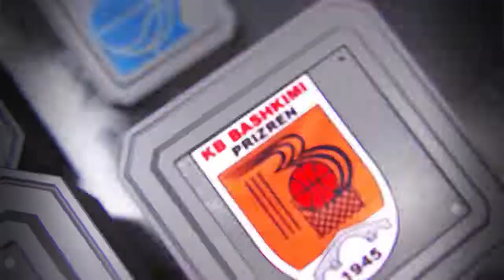Highlights i ndeshjes Ponte Prizreni-Vëllaznimi